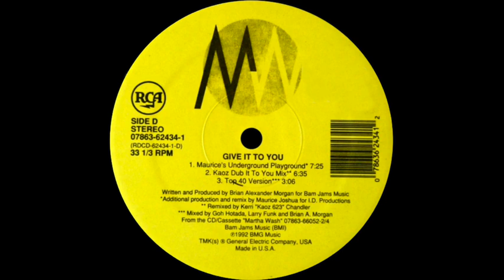Martha Wash - Give It To You (Kaoz Dub It To You Mix)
additional production by Kerri "Kaoz 6:23" Chandler, 1992